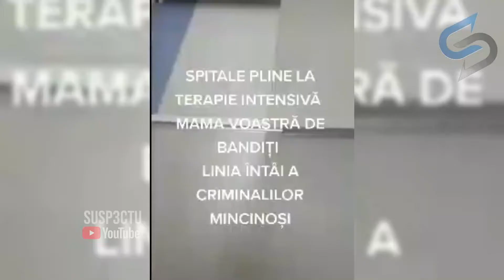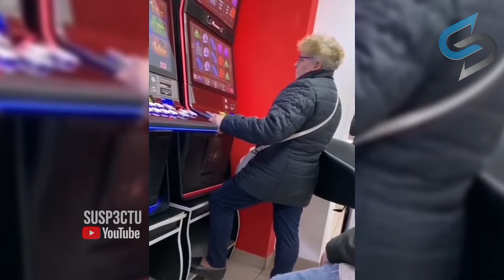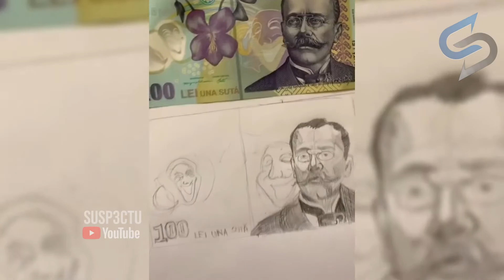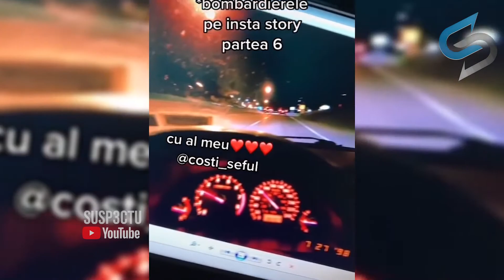TIK TOK URI AMUZANTE #3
Vizioneaza cele mai bune tik tok-uri